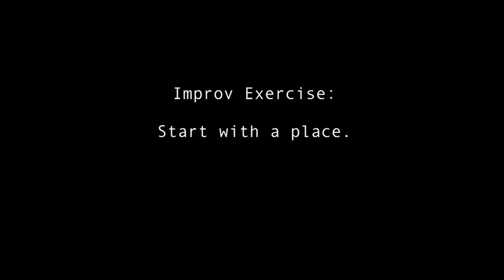Carl's Comedy Class "Start with a Place"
This comedy improv exercise featuring Alexandra Greene and Rob Frail demonstrates how the idea of a location can be fertile ground for an entire scene.  Also, don't miss "Carl's Comments" to dissect every aspect of this exercise.